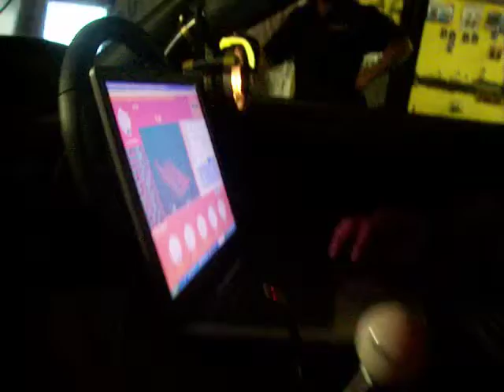Black r33 LNEMUP during new motor testing on dyno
only running 10 psi and still a lazy tune
Produced by Wild Fabrications